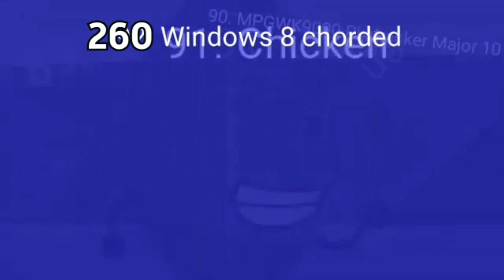Baldi Render Pack Collection Extended^12